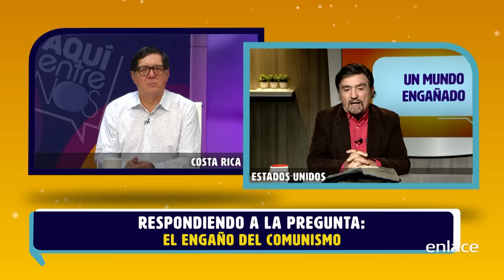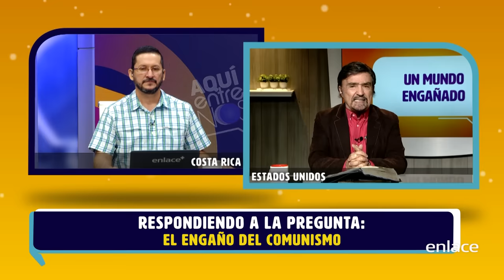Armando Alducin - Los Engaños del Comunismo - Enlace TV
¡Bienvenidos a un nuevo video de "Aquí entre Nos"! Hoy tenemos la presencia del pastor Armando Alducin, quien se une a Jonás González y Roger León para abordar un tema de suma importancia: los grandes engaños que han marcado la historia y su impacto en nuestra sociedad actual.

En esta conversación profunda, el pastor Alducin comparte su experiencia personal con el comunismo y cómo su viaje espiritual lo llevó a descubrir la verdad detrás de muchas ideologías que han fracasado. Desde su juventud en el Partido Comunista Mexicano hasta su transformación en un líder espiritual, Alducin nos guía a través de los peligros de aceptar ideologías sin un análisis crítico y fundamentado.

Acompáñanos mientras exploramos los engaños del marxismo, la teoría de la evolución, el psicoanálisis freudiano, el ateísmo, el nazismo y más. Descubre por qué es crucial que los líderes espirituales y la iglesia estén informados y preparados para enfrentar las corrientes ideológicas modernas.

No te pierdas esta interesante charla que te hará reflexionar sobre la importancia del conocimiento y la fe en tiempos de confusión.